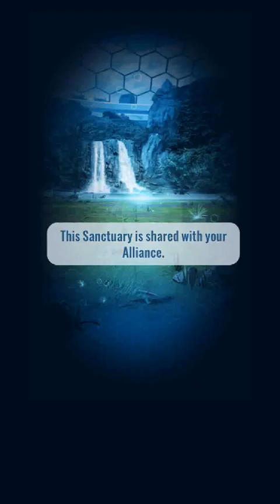Jurassic World Alive II ANTARCTOPELTA VS SINOSAUROPTERYX II Dinosaurs Game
Dinosaurs Game NEW DINOSAUR ANTARCTOPELTA VS SINOSAUROPTERYX. The best video about dinosaurs. See dinosaurs fighting eachother in a series of short battle clips. Spectacular dino fights give you the taste of how the jurassic world looked like. Watch the epic DINOSAURS Game NEW DINOSAUR ANTARCTOPELTA VS SINOSAUROPTERYX - dinosaurs fans.